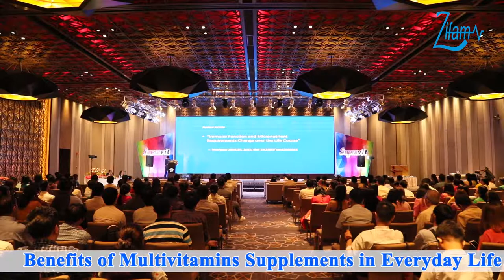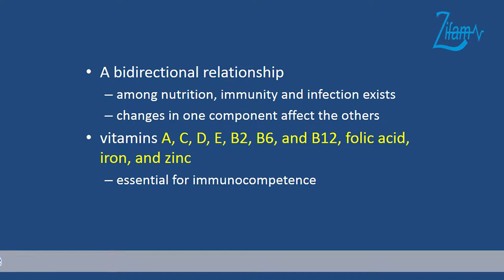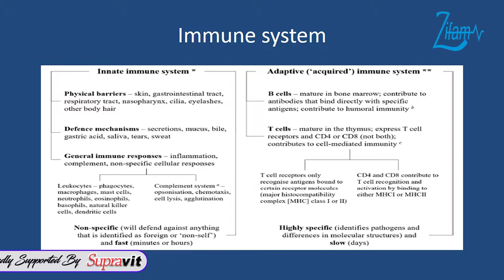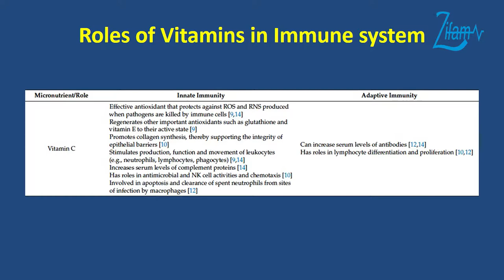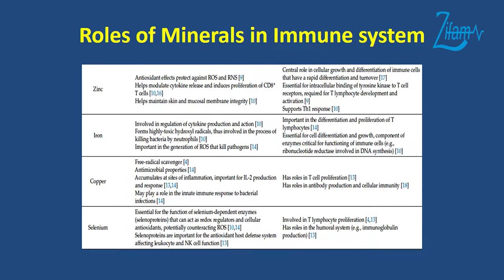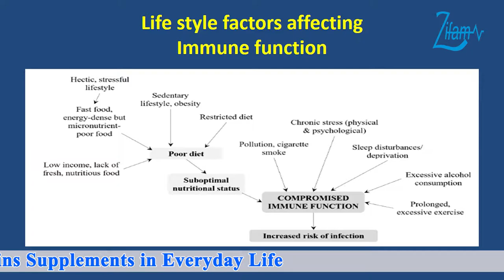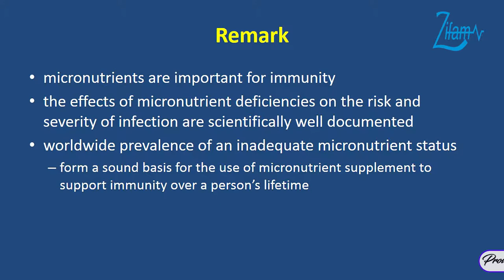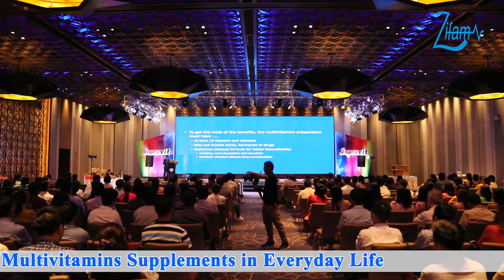Benefits of Multivitamins Supplements in Everyday Life Episode-(7)